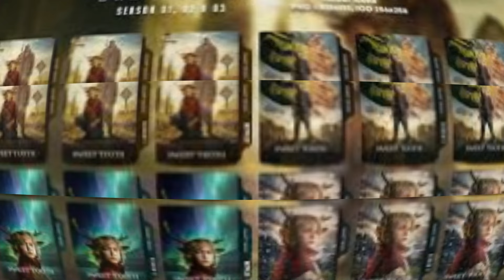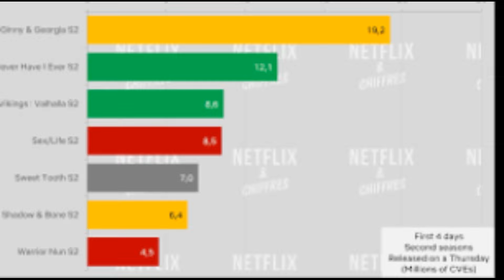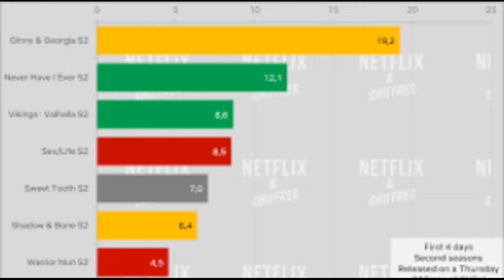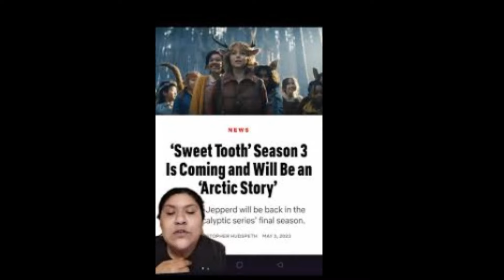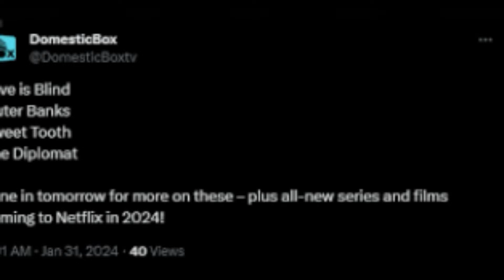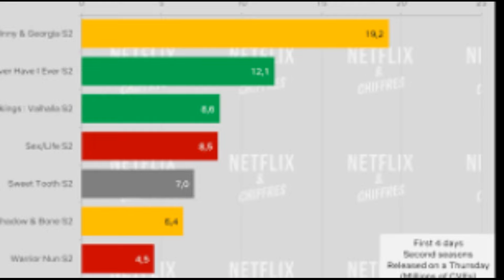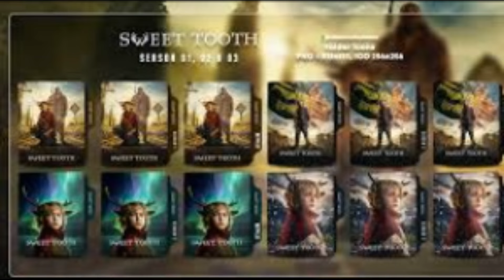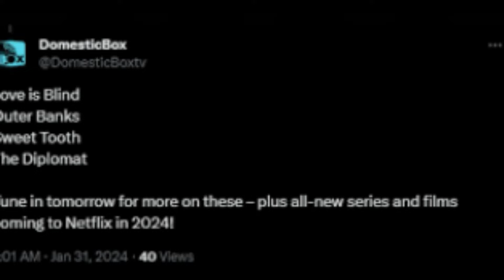Sweet Tooth Season 3 All Episodes Fact | Nonso Anozie, Christian Convery, Adeel | Review & Fact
Sweet Tooth is an American fantasy drama television series developed by Jim Mickle. It is based on the comic book series created by Jeff Lemire and published by DC Comics' Vertigo imprint. The series premiered on Netflix in June 2021, with a second season released in April 2023, and a third and final season announced the following month. The third season premiered on June 6, 2024.

Development on the show began in 2018 at Hulu. By 2020, the series had moved to Netflix. Filming took place in New Zealand. Nonso Anozie, Christian Convery, Adeel Akhtar, Stefania LaVie Owen, Dania Ramirez, Aliza Vellani, Will Forte, Neil Sandilands, and Marlon Williams star while James Brolin provides the narration.